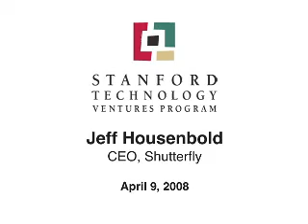Jeff Housenbold-Entrepreneurship is a State of Mind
Being an entrepreneur is more than just starting a business, says Shutterfly CEO and dot-com veteran Jeff Housenbold. Entrepreneurial thinking involves an innovative mindset to create new products, new markets, and new ideas within any set of circum